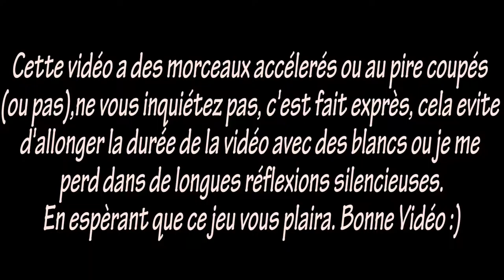[FR] Limbo - Partie 5